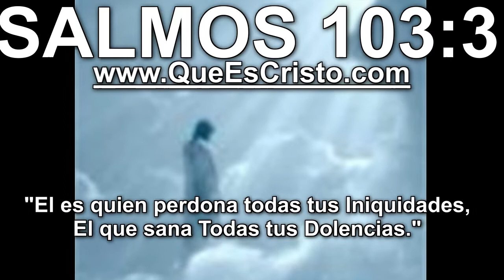Salmos 103:3 Cristo Jesus en Biblia|Parabola TV Jesus Cristo Salmos 103:3 HD Historia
Cristo Salmos 103:3 LEIDO de la Nueva Biblia Oficial Internacional ACTUALIZADA 2011. La historia de Cristo Jesus leida en HD Video con imagenes de Jesucristo para ayudar a las personas que tienen problemas de vista, que no saben leer o que tienen pereza para hacerlo, y así acercarles la palabra de Nuestro Señor Jesus Cristo Hijo de Dios, tal y como quedó escrita la Historia de Cristo en los Evangelios de la Sagrada Biblia.

Salmos 103:3 "Él es quien perdona todas tus iniquidades, Él que sana todas tus dolencias"

Download FREE Book of Biblia online in es with all HD Movie to watch of youtube and Cristo photo
Descarga GRATIS el Libro de la Biblia en español de mi web blog con todos los HD video de youtube, película y imagenes de Jesus
"Cristo"

Sacerdote Dr. Guillermo Cruz - Ministro de Dios
Doctor en Estudios Biblicos
Mexico City - 6 Septiembre 2011

recordar poner aqui mail google o hotmail del 2010

juegos 100% Jesús:
recordar poner aqui url a game de cristo